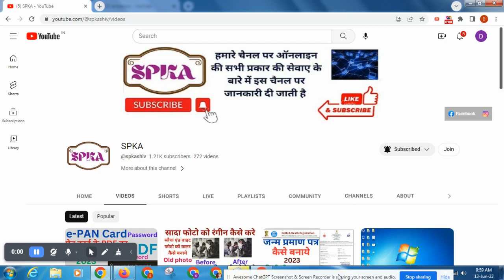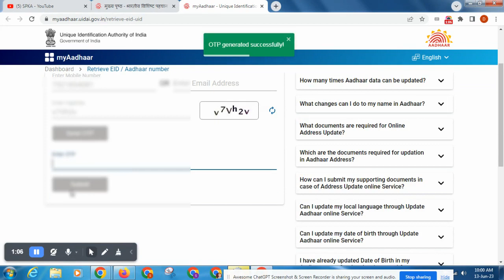खोया हुआ आधार कार्ड कैसे निकाले | सिर्फ़ नाम से आधार कार्ड डाउनलोड करे | khoya hua aadhar card kaise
khoya hua aadhar card kaise nikalekhoya hua aadhar card kaise nikale bina mobile number ke
aadhar card
aadhar card kho gaya aadhar number pata kaise kare
lost aadhar card kaise nikale
khoya hua adhar card kaise nikale
aadhar card kho jane par aadhar number kaise pata kare
khoya hua aadhar card kaise nikale bina proof ke
khoya hua aadhar card kaise download karen
खोया हुआ आधार कार्ड कैसे निकाले
खोया हुआ आधार कार्ड कैसे प्राप्त करें
आधार कार्ड खो जाने पर क्या करे
नाम से आधार कार्ड कैसे निकाले
खोया हुआ आधार कार्ड कैसे मिलेगा
खोया हुआ आधार कार्ड कैसे ढूंढे
आधार कार्ड गुम हो गया कैसे निकाले
खोया हुआ आधार कार्ड का नंबर कैसे निकाले
खोया हुआ आधार कार्ड कैसे निकाले बिना आधार नंबर के |
खोया आधार कार्ड कैसे निकाले
गुम हुआ आधार कार्ड कैसे निकाले
खोया हुआ आधार कार्ड कैसे निकलेगा।
how to download aadhar card online
how to find aadhar card
aadhar card
how to find lost aadhar card
how to check aadhar card status online
how to check aadhar card update status online
how to check aadhar card mobile number
how to check aadhar update status
how to get aadhar card number online
aadhar card lost how to get new one
खोया हुआ आधार कार्ड कैसे डाउनलोड करें
खोया हुआ आधार निकाले,खोया हुआ आधार डाउनलोड करे
खोया हुआ आधार नंबर कैसे निकाले
खोया हुआ आधार कार्ड नाम से कैसे निकाले
खोया हुआ आधार कार्ड दोबारा कैसे निकाले?
aadhar card,apne naam se aadhar card kaise nikale
aadhar card kaise download kare
aadhar card name se kaise nikale
aadhar card kaise nikale
sirf naam se aadhar card kaise nikale
अपने नाम से आधार कार्ड कैसे निकाले
अपने नाम से आधार कार्ड कैसे देखें
आधार कार्ड सिर्फ़ नाम से कैसे निकाले
नाम से आधार कार्ड कैसे डॉउनलोड करें
सिर्फ नाम से आधार कार्ड कैसे निकाले
सिर्फ नाम से आधार कार्ड डाउनलोड करें
सिर्फ नाम से आधार कार्ड डाउनलोड कैसे करें
सिर्फ नाम से आधार कार्ड निकाले
सिर्फ नाम से आधार कार्ड डाउनलोड
सिर्फ नाम से आधार कार्ड कैसे download करे
नाम डालकर आधार कार्ड नम्बर पता करें
नाम से खोजे आधार कार्ड